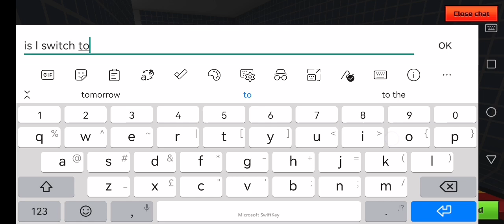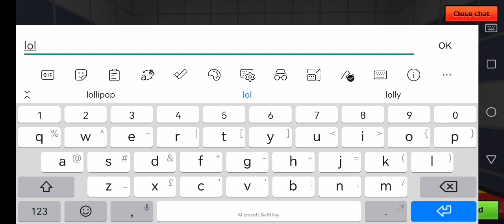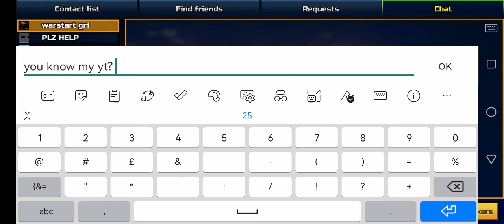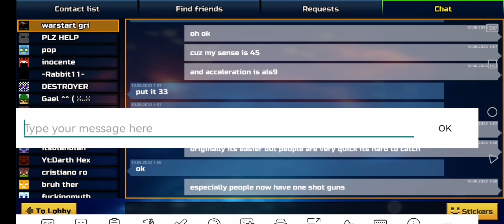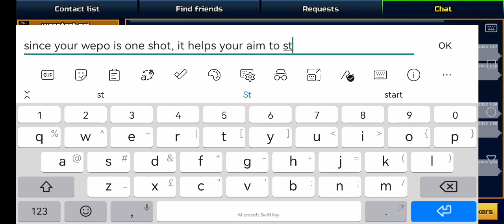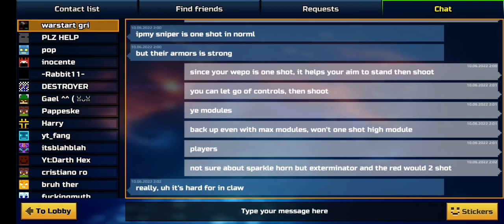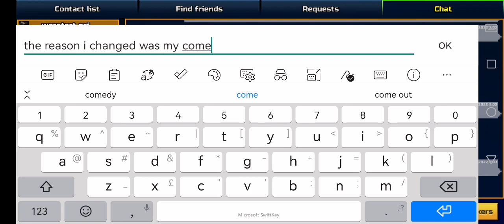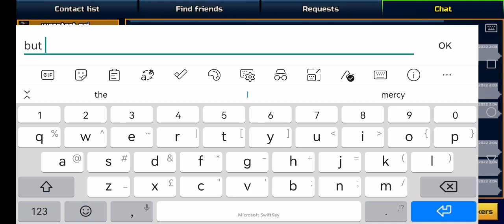helping clan mate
I would help anyone who ever request, even for battle pass or clan. I think it dose help others and it might help you. He wanted to try claw, felt a bit suspicious  how he knows I play claw although I use 3 fingers. So i assumed I may have mentioned in a game or in clan chat. I wanted to give some proper advice but my head was not feeling clear, I was awake at 2 not in bed, idk why I was up, but I usually am when doing clan wars, I think I was just enjoying some game that day.